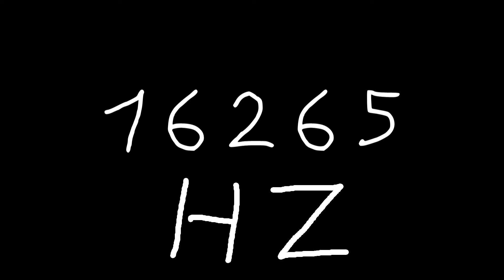16265 hz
Just sound.

chords
sounds
noise
tone
noises
tones
audio
wave
waves
sin
sine
sinus
sinoid
heart
heartbeat
resonancy